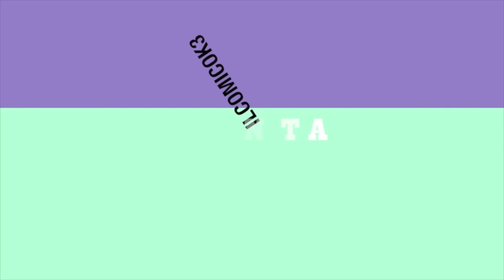Recensione fascia da braccio per iPhone 6